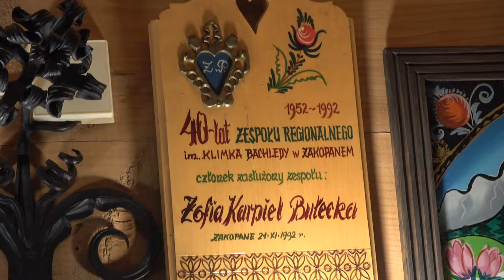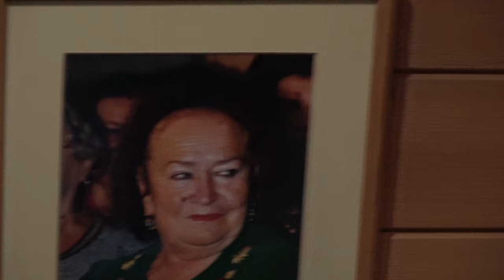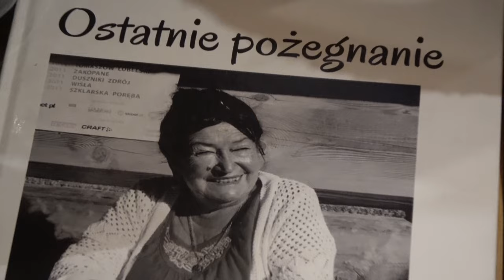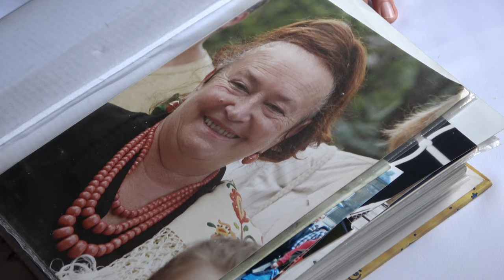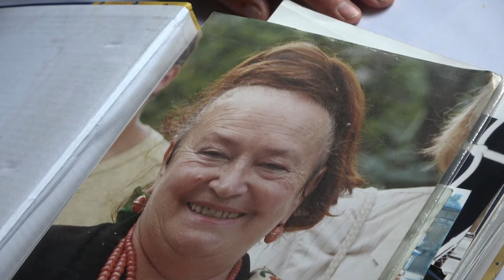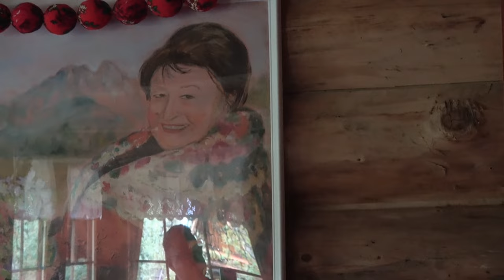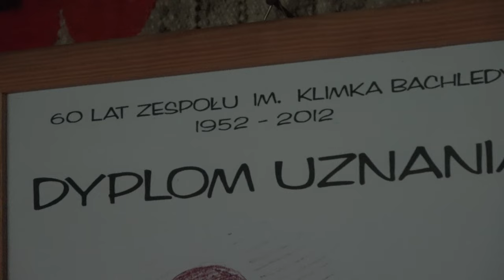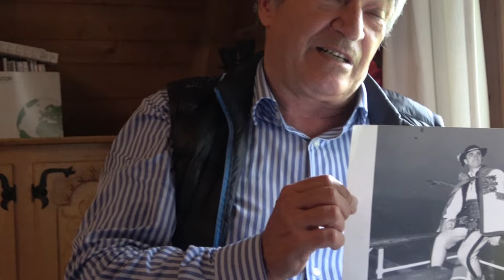Wspomnienia Jana Karpiela Bułecki.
Zofia Karpiel - Bułecka  była matką znanego architekta Jana Karpiela-Bułecki, wychowała też Sebastiana Karpiela - Bułeckę, lidera zespołu Zakopower, po wyjeździe jego matki do Stanów Zjednoczonych była jego macochą.
Znana i lubiana na całym Podhalu, nazywano ją "Ciotką Bułeckulą", najbarwniejszą góralką. Nie wyobrażano sobie wesela bez niej, nie tylko w Zakopanem, ale i w Kościelisku.
Zofia Karpiel - Bułecka  przez lata gościła u siebie znane osobistości. Jej gośćmi byli m.in. Wojciech Młynarski, Jeremi Przybora, Irena Dziedzic, Maryla Rodowicz czy Rafał Sonik. Oglądając film będziecie mogli odwiedzić dom w którym mieszkała Zofia Karpiel - Bułecka.